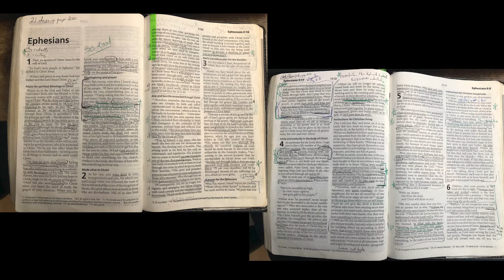Bible in One Year Podcast Day 343 Ephesians 1, 2 & 3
2 Brits & a Bible are two best mates who find joy and pleasure in reading the Bible and bringing forward their own takeaways and ideas. We are not theologians and speak only of our own experience and understanding. Our hope is that our commentaries provide you with some useful insight and more importantly, encourage you to go and dig into the Word for yourself...

To  read along with us, download the YouVersion Bible App and find the Bible Project Whole Bible plan, or follow this link:

Our Goal with this podcast is to encourage people to go to the Word and read the Bible for themselves.

Today we’ll be covering Ephesians 1, 2 & 3.

Eph1: Paul, to the saints in Ephesus. Praise the God who predestined us for adoption in Christ. May you know the riches of his inheritance.

Eph2: When we were dead in sin God made us alive with Christ. Gentiles are now fellow citizens. You are being built together into a temple.

Eph3: I preach the mystery of Christ. The wisdom of God is made known through the church. I pray that you may know the depth of his love.